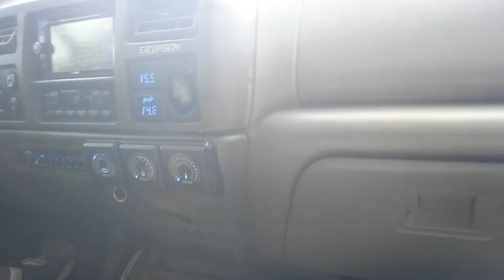Hawaii S/O WITH THE KING OF PSYCLONE GARY KILLIAN